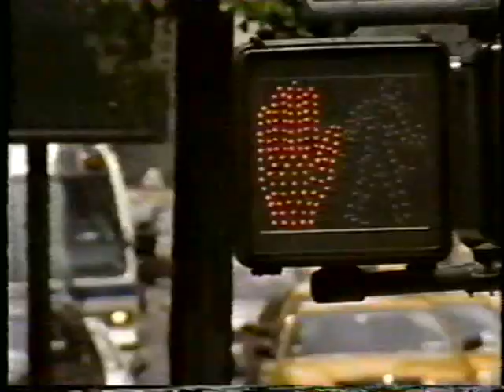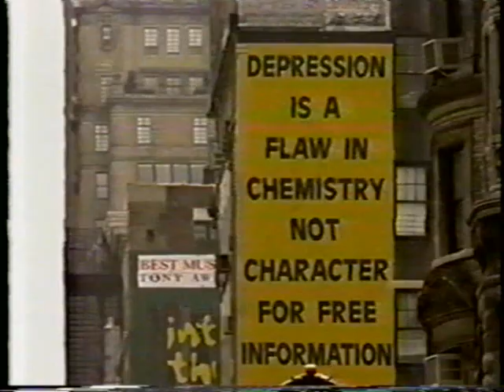Rich Girls - 8.1- London Trip